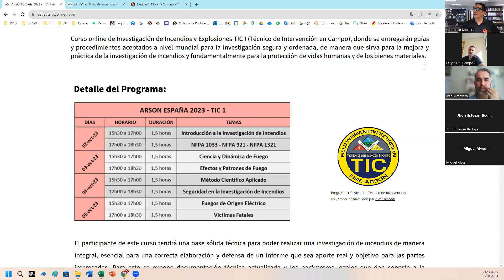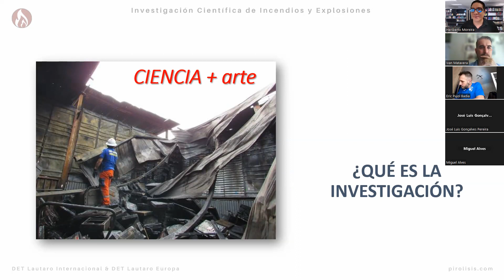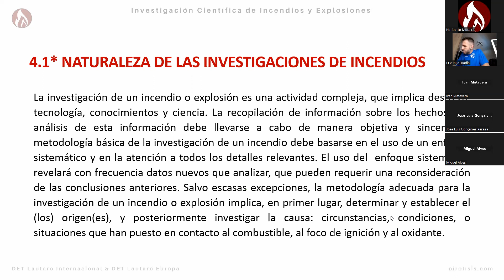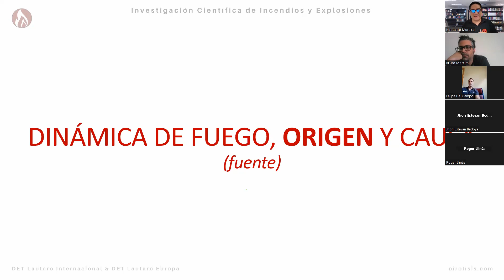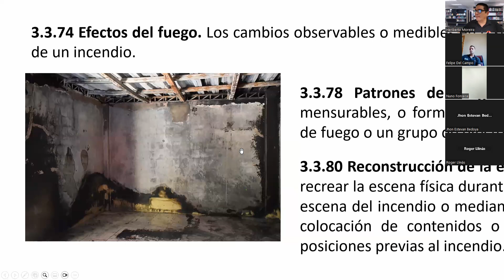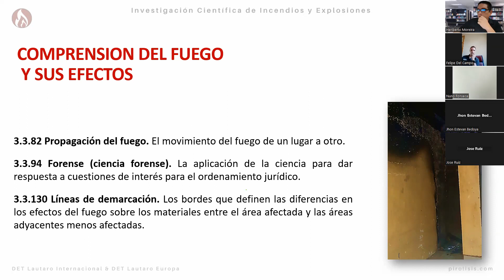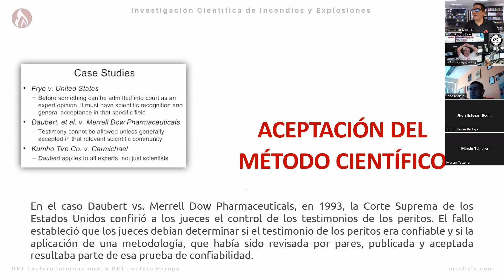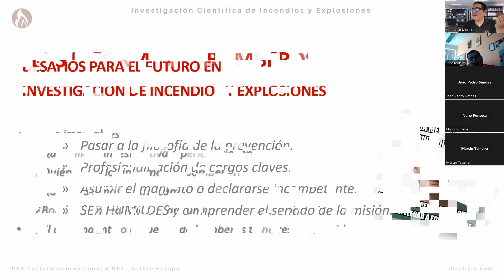Clase 1 - Introducción a la Investigación de Incendios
Mgtr. Heriberto Moreira
Curso online de Investigación de Incendios y Explosiones TIC I - Técnico de Intervención en Campo.